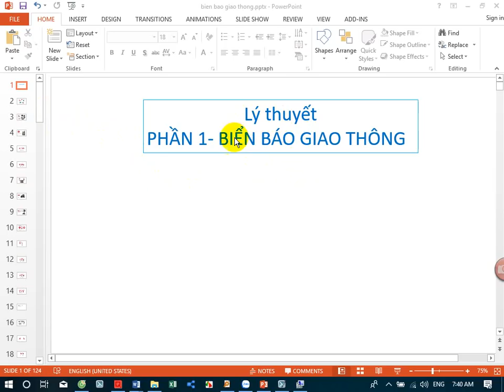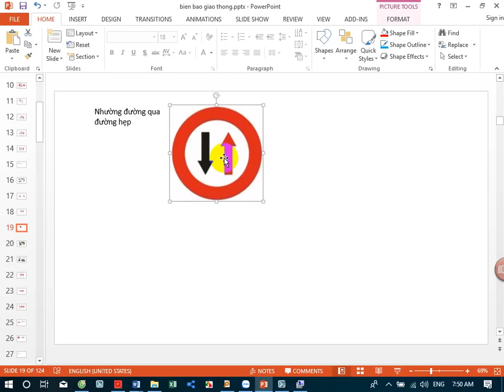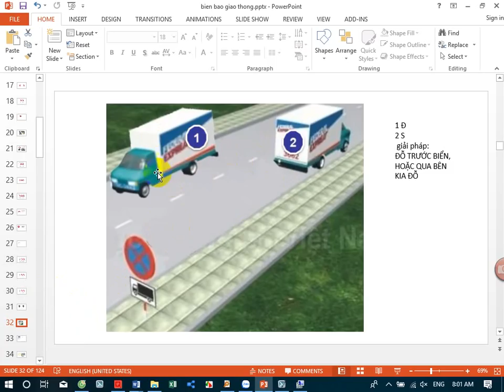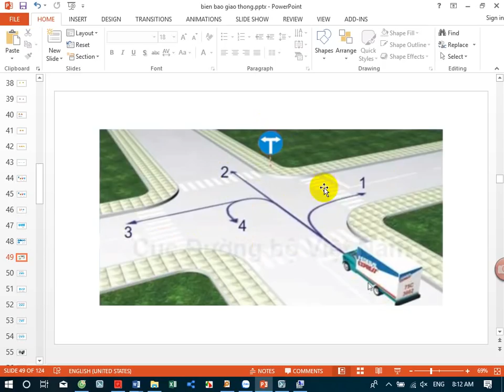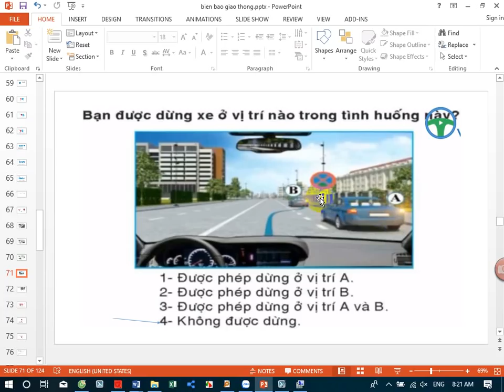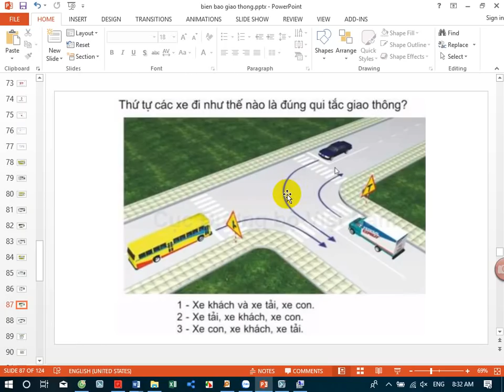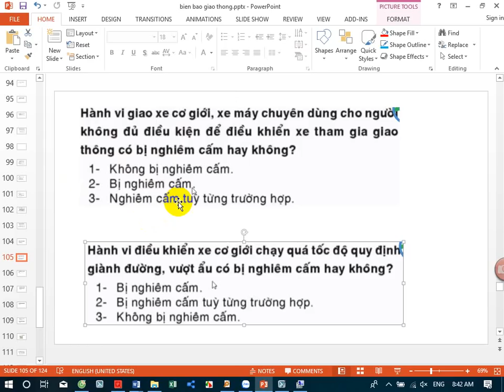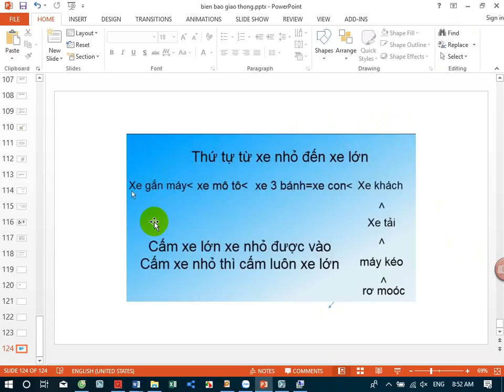LÝ THUYẾT THI LÁI XE OTO B2 ĐẬU 100% BÌNH ĐỊNH PHÙ CÁT(PART 1)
Các bạn theo dõi đầy đủ video một lần và tải phần mềm thi thử 450 câu hỏi về làm khoảng 1 đêm là đậu.
Reference more links:
#2-TỔNG HỢP MẸO GIẢI 12 CÂU PHẦN LÝ THUYẾT LÁI XE OTO B2 VÀ C BÌNH ĐỊNH PHU CAT(PART 2)
#4-LÁI xe o TÔ B2 trong HÌNH -phù CÁT- bình ĐỊNH-HƯỚNG dẫn LÁI xe BẤT ĐẮC DĨ
#5-Hướng dẫn lái xe thiết bị B2 sa hình-sân Phù Cát-Bình Định cho học viên mới
#7-100 câu hỏi điểm liệt thi GPLX trong bộ đề 600 câu ôn thi lái xe 2019- phù cát bình định
Tôi vô cùng biết ơn việc làm đó của các bạn!